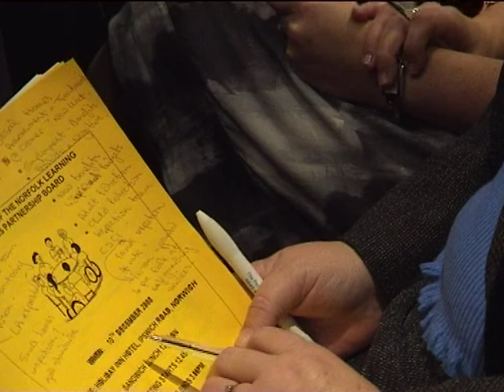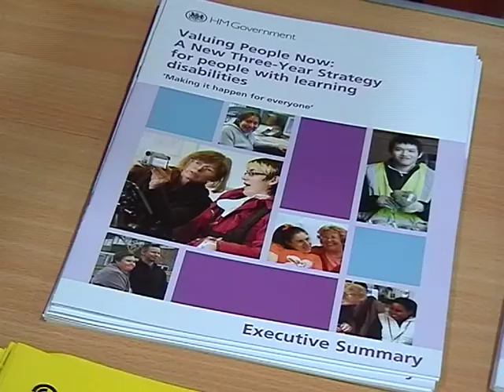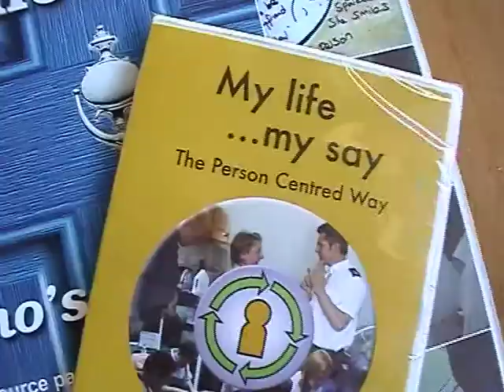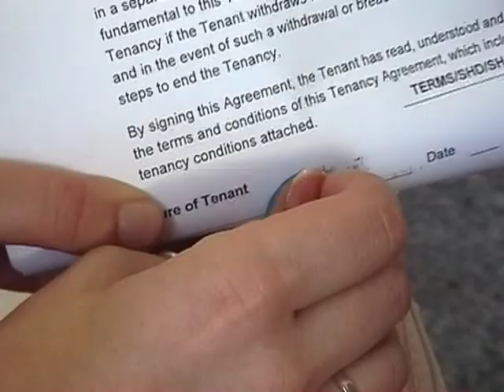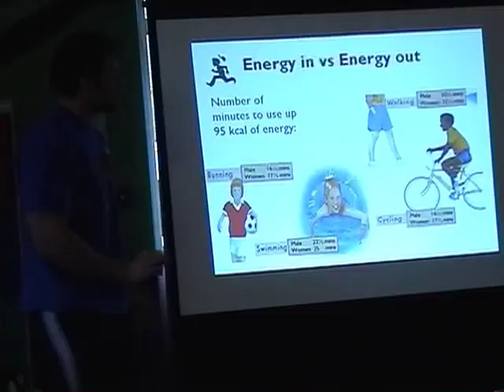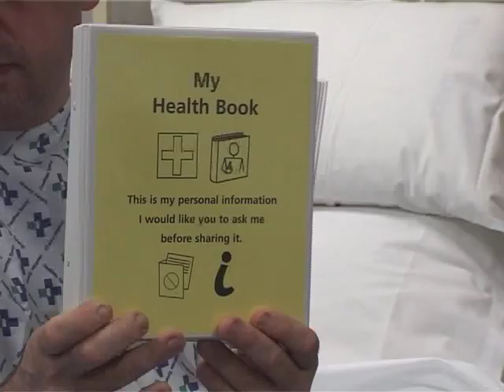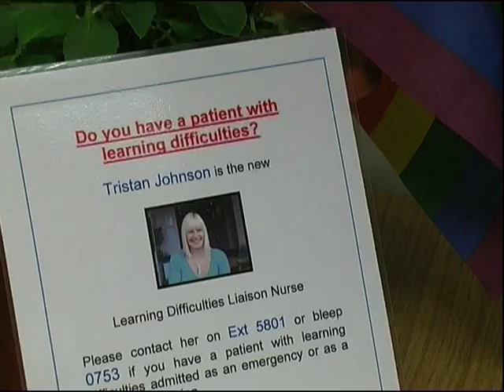Part 1 Norfolk Partnership Board Report 2008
The Partnership Board is made up of people with learning difficulties, family carers, professionals and community leaders. Our job is to oversee what's going on for people with learning difficulties in Norfolk and make sure Valuing People happens. This is what we did in 2008.